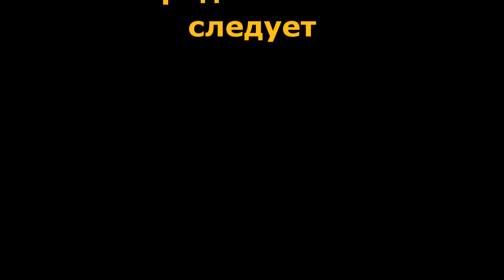Народная Солянка + Объединенный Пак 2 # 019 [Потерявшийся]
07:00 Забираю Гаусс-пистолет в ТД
04:56 ПДА для Акима на стройке в ТД
05:32 Разговор с Боровом (Крысюк)
06:12 Разговор с Жилой (Крысюк)
08:10 Захожу в Забытый Лес
08:25 Отгадываю загадки Креста
12:52 Потерявшийся: нашел поросенка
15:14 Потерявшийся: провожаю поросенка до места
17:37 Потерявшийся: рассказываю Кресту о выполнении задания
19:07 Тайник Кости на Агропроме
21:19 Перестрелка в подземелье Агропрома
29:26 Нахожу ПДА Макса Любера
31:10 Тайник Кузнецова на Агропроме
Ссылки на Объединенный Пак 2, правки, дополнения и прочее находится в описании под первым видео
В видео Объединенный Пак 2 использована музыка, предоставленная
по партнерской программе VSP Group
Gritty down tempo rock electronic hybrid with electric guitar riff